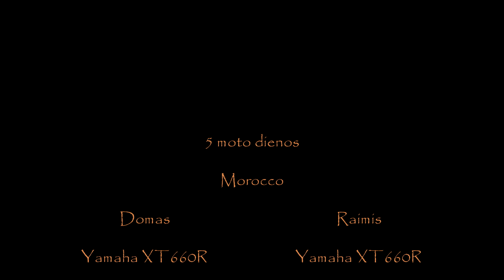Moto Morocco day 5